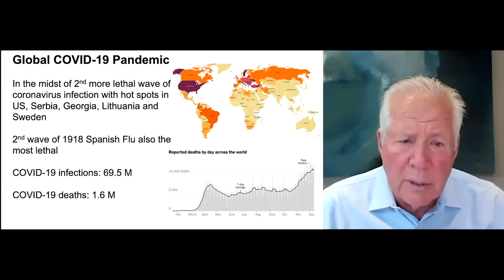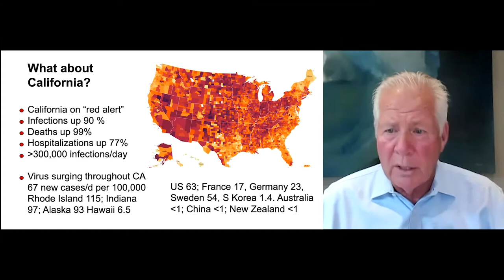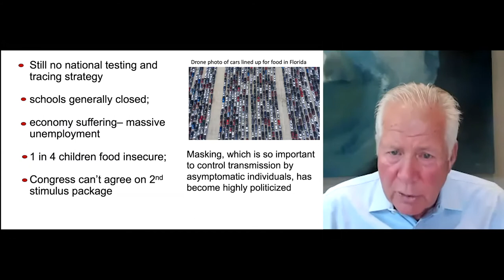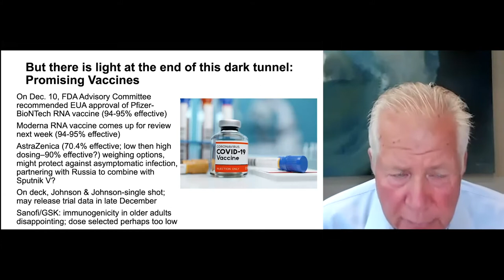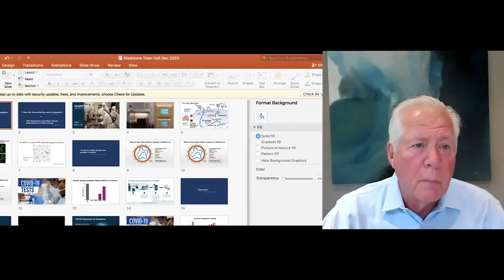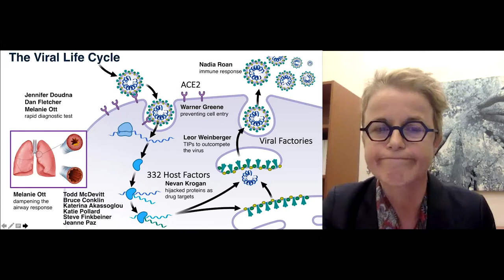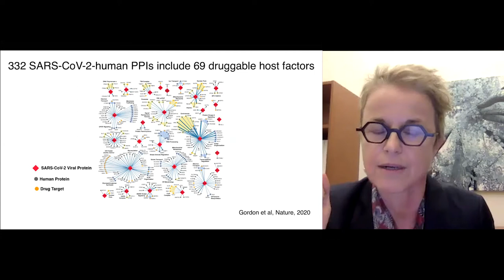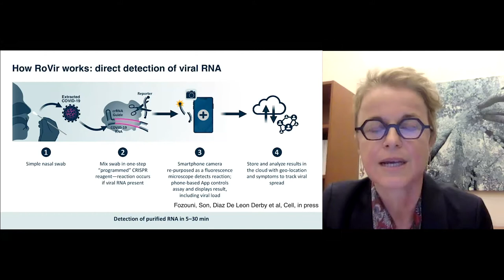COVID-19 and the Holidays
As COVID-19 cases and hospitalizations rise around the country, many states are implementing stricter guidelines for the upcoming holiday season.

Warner Greene and Melanie Ott break down what this means for you and answer questions around testing, how to keep yourself safe, and the forthcoming vaccine.